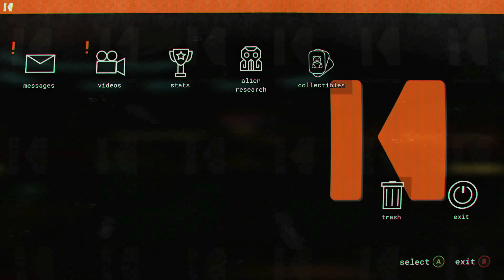Journey To The SAVAGE Planet : STADIA'S Game Studio Exclusive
Well is sad to see that we wont see these types of first party exclusives on STADIA anymore , but for what its worth its still available on STADIA .